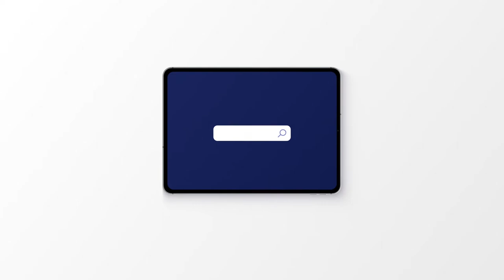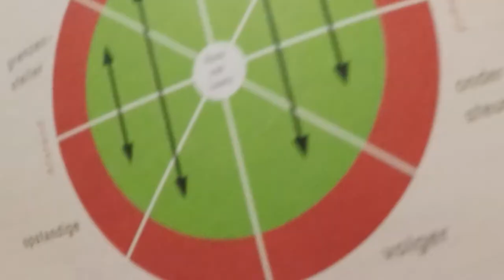OSG 79 Interactiekunde via de Roos van Leary met Bert van Dijk